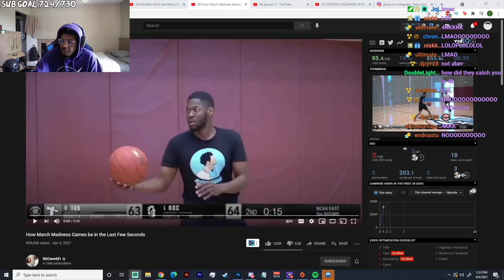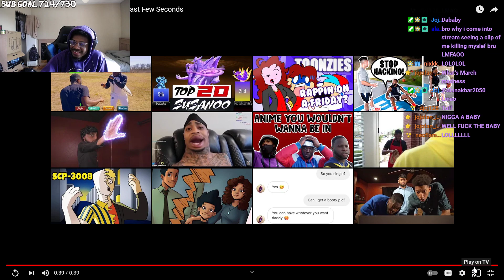How March Madness Games be in the Last Few Seconds reaction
SocialClub: @IsiahCozy

$IsiahCozy